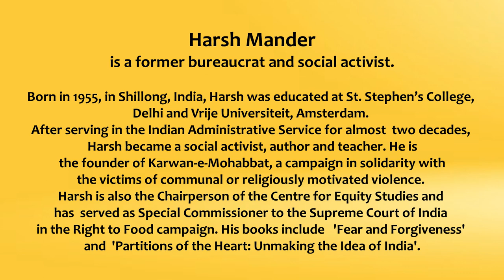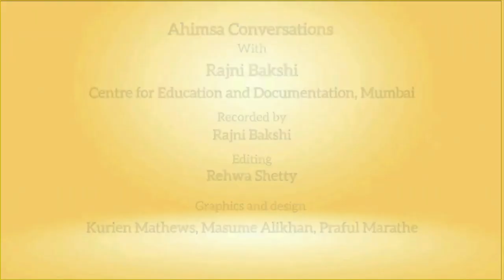Snippets: Ahimsa Conversation # 122 Harsh Mander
Feeling the pain of others is, for Harsh Mander, the essence of nonviolence. A former bureaucrat turned social activist, Harsh has been at the forefront of efforts for communal harmony. Along with leading efforts to ensure justice, through courts of law for victims of identity-based violence, Harsh has also been the founder of campaigns to foster empathy and brotherhood. Here he reflects on the dream of a world in which compassion and empathy flourish.